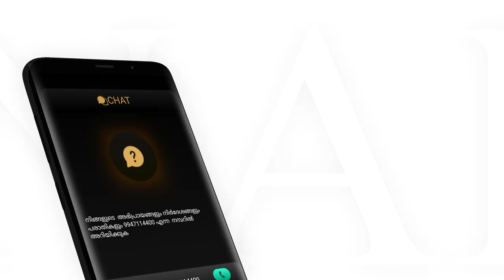സമാധാനം, മോക്ഷം, ഏകദൈവ വിശ്വാസത്തിലൂടെ | അഹ്‌മദ് അനസ് മൗലവി | Ahmed Anas Moulavi | Renai TV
"സമാധാനം, മോക്ഷം, ഏകദൈവ വിശ്വാസത്തിലൂടെ"

എം എസ് എം & എം ജി എം മദീനത്തുൽ ഉലൂം
ദഅ് വഃ സമ്മേളനം 23

2023
ഫെബ്രുവരി 18, 19
ശനി, ഞായർ

Mujahid Students Movement (MSM)
MSM Madeenathul Uloom Unit Committee
MCC Nagar, Pulikkal (PO), 673637